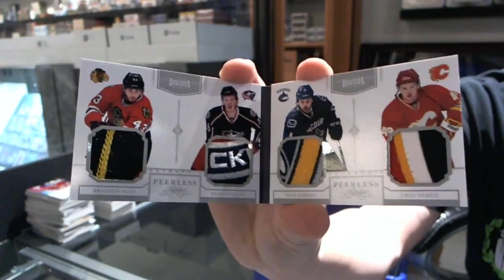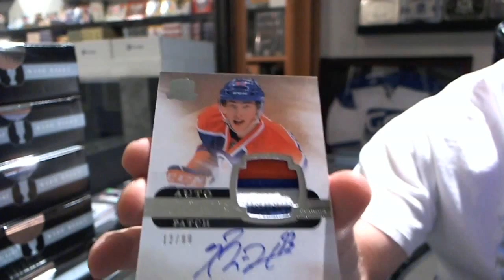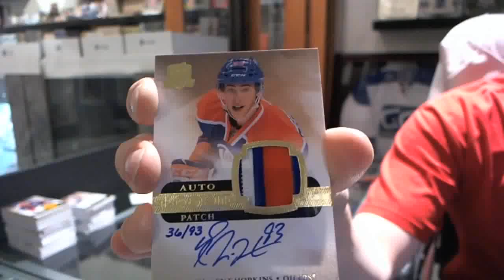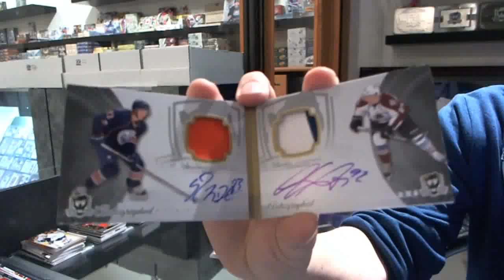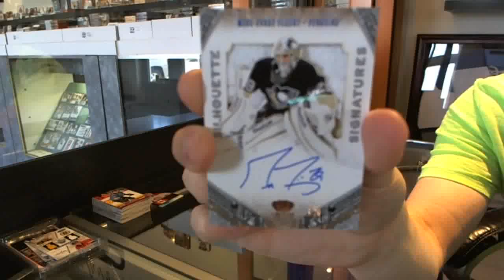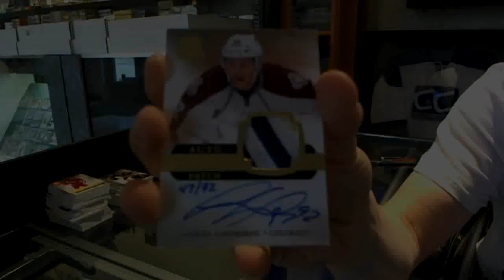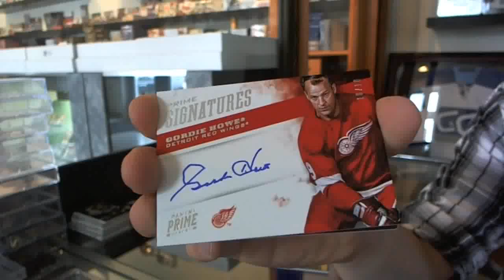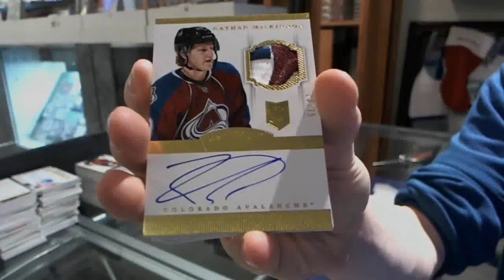CloutsnChara's 2013 Group Break Hall of Fame Year in Review